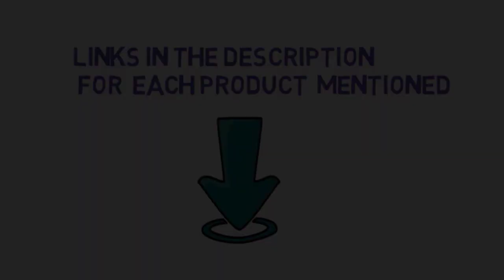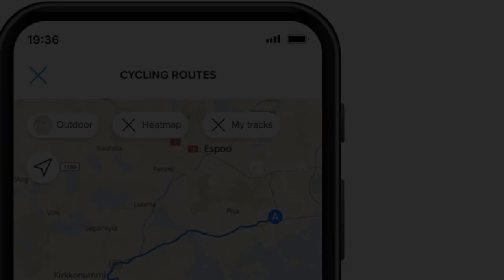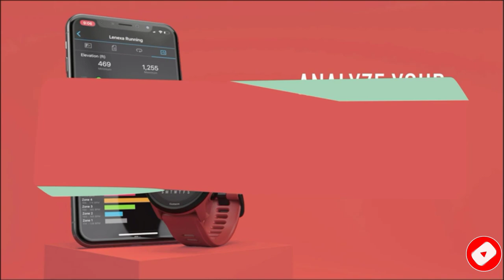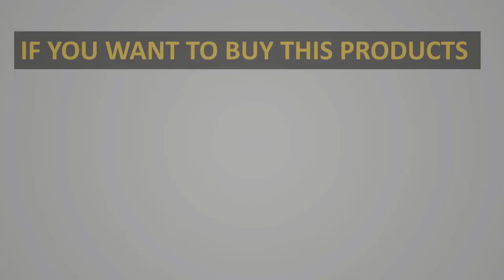✅Best Smart Watches for Cyclists in 2022 | Top 9 Best Smart Watches for Cyclists Reviews in 2022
📌Product Link📌:

In this video, we listed the Best Smart Watches for Cyclists In 2022

 gadgets gadgets tube